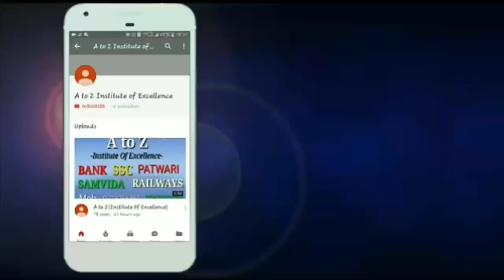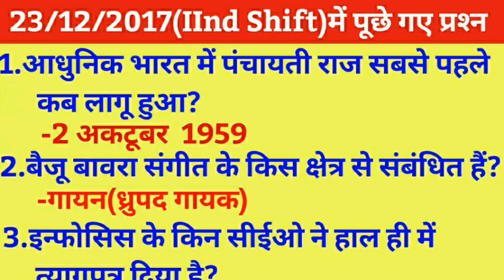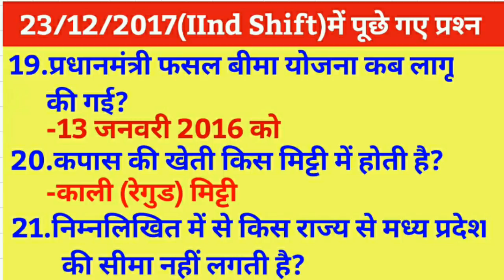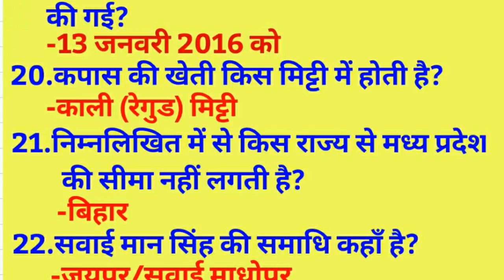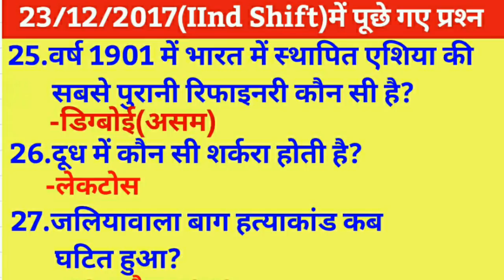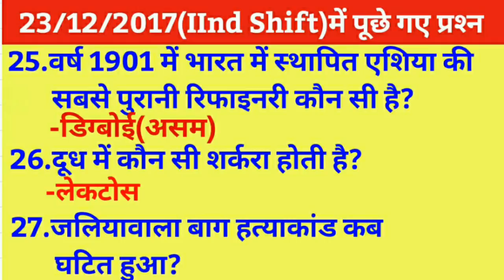PATWARI EXAM 2017, [23 DECEMBER (IInd Shift)] 40+ Questions